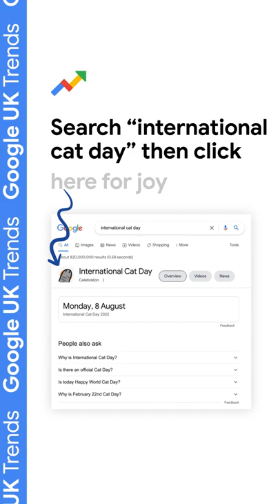Google Trends | Cats, Cuppas and Cream! 🐱😬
From cats to the ol' British afternoon tea debate, here are this week’s top trending searches